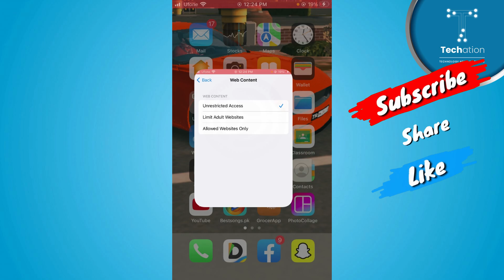Safari Par Safe Search Mode Kaise Turn OFF Karen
Safari Par Safe Mode Search Kaise Turn OFF Karen